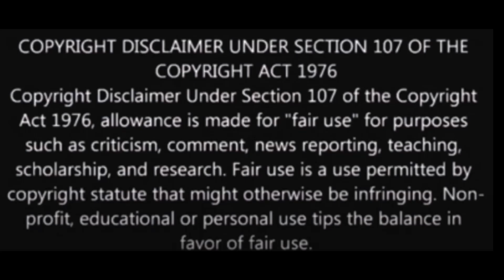Buddy Holly ''Not Fade Away'' no backing vocals...